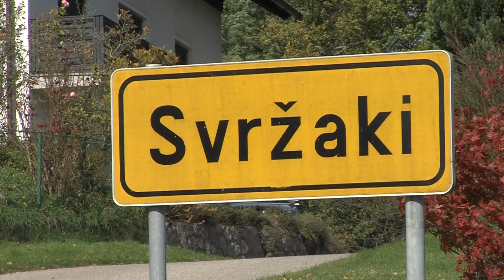Gradnja manjkajočega dela kanalizacije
METLIKA - Metliška občina je iz evropskega kohezijskega sklada pridobila denar za gradnjo manjkajoče kanalizacije v mestu in okolici. Po zaključku 950 tisoč evrov vrednega projekta bodo pokritost s kanalizacijo v aglomeraciji Metlika iz trenutnih 95 odstotkov povečali na 99 odstotkov.